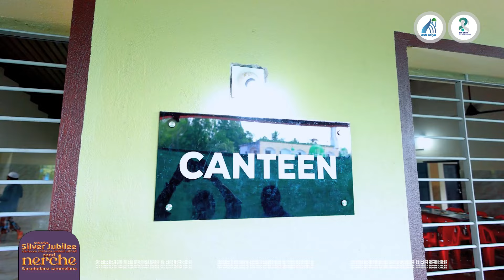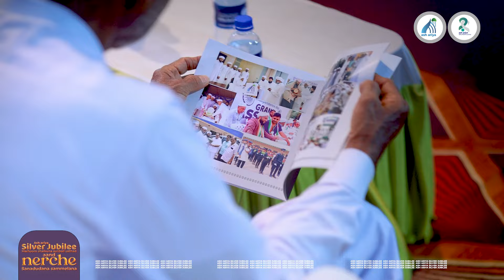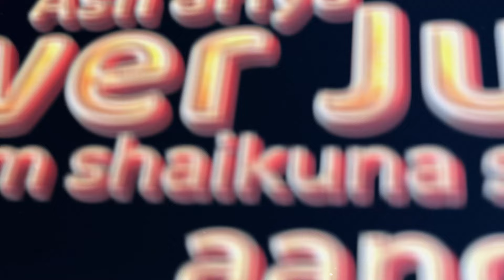ASH ARIYA SILVER JUBILEE | HIGHLIGHTS | DAY 03